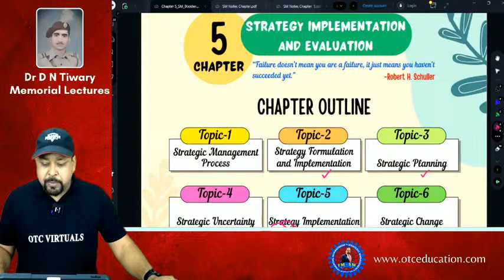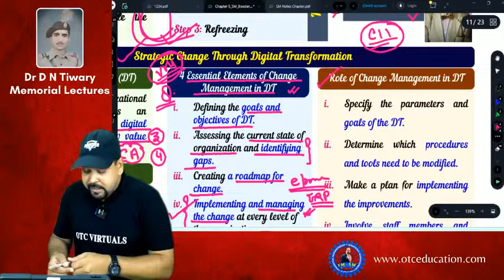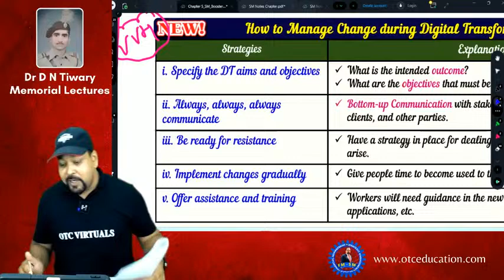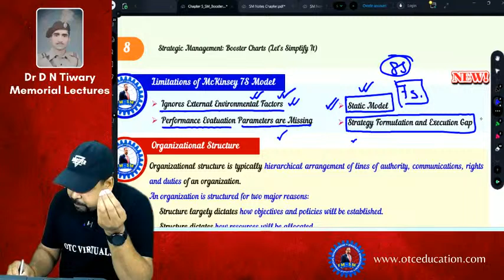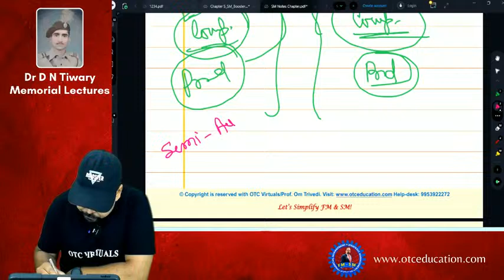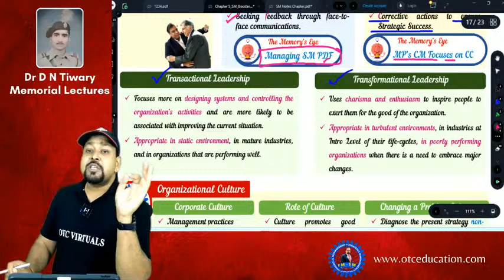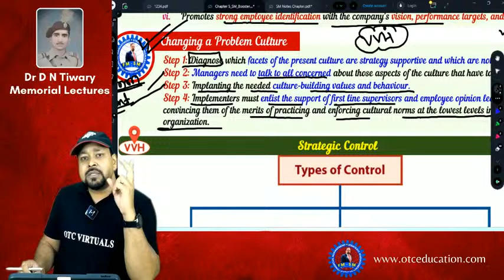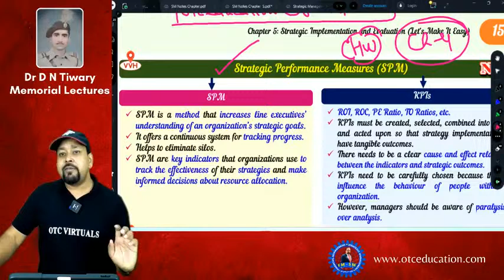SM Conceptual & Detailed Revision Jan/May-25| Chapter 5 Part 2 - Strategic Imp. & Ctrl. | Om Trivedi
fmsm CA Inter SM Chapter 5 Detailed & Conceptual Revision by Om Trivedi | Part 2 | Jan/May-25

📖 HOW TO GET ALL FM-SM NOTES, CHARTS, AMENDMENTS, ETC.

🛒HOW TO BUY FM-SM LECTURES, BOOKS, TEST SERIES, ETC.?

We provide video lectures, revision videos, books, notes for FM-SM (CA Inter New Course), Business Economics for CA Foundation and FM-SM (CS Executive). Our teaching is completely based on ICAI and ICSI Study Materials and our research materials.